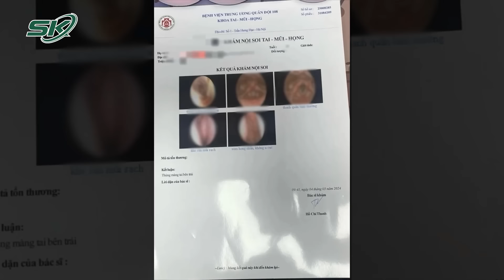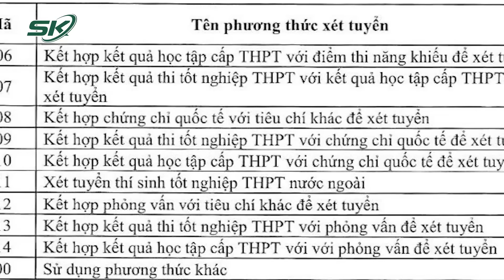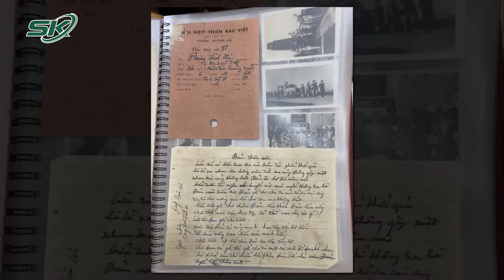Toàn Cảnh Tin Nóng 24h | Tin Tức Thời Sự Cập Nhật Mới Nhất Hôm Nay | SKĐS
Toàn cảnh tin nóng 24h ngày 7/5 gồm những nội dung đáng chú ý sau:
- Người đàn ông tử vong bất thường trong tiệm massage tại Gò Vấp
- Hà Tĩnh: Nạn nhân kể lại cuộc 'trốn chạy' trong vụ sạt lở lán trại thi công đường dây 500 kV
Thanh niên bị đâm trúng ngực vì 'nhìn đểu'
- Truy bắt kẻ dùng hung khí tấn công thanh niên sinh năm 2006 tử vong ở Bình Dương
- Vụ nam công nhân tử vong thương tâm tại nhà máy: Người tự ý sử dụng xe nâng bị xử lý thế nào?

Mời quý vị và các bạn xem thêm: Lý Do Khởi Tố, Bắt Tạm Giam Cựu Bộ Trưởng, Chủ Nhiệm Văn Phòng Chính Phủ Mai Tiến Dũng